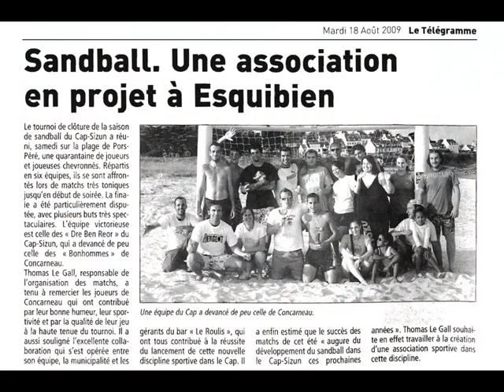Tournoi de clôture de la saison de sandball à Ste Evette - 15 août 2009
Tournoi de clôture de la saison de sandball à Ste Evette, Esquibien (Finistère, Bretagne) - 15 août 2009